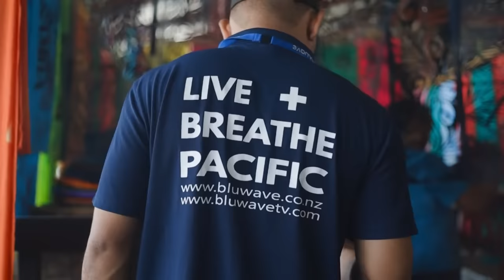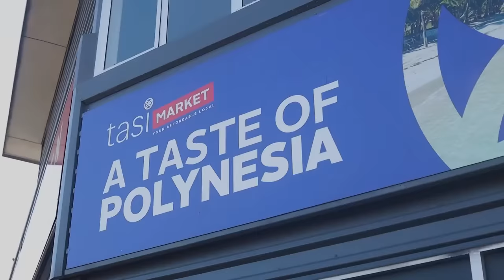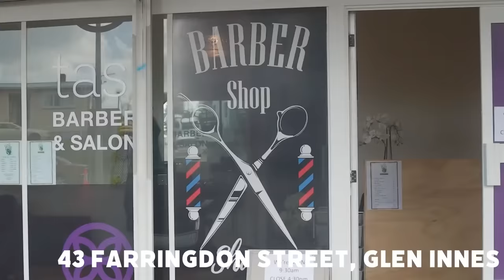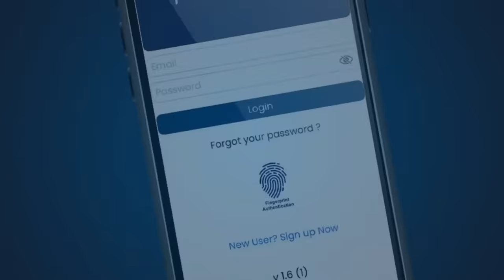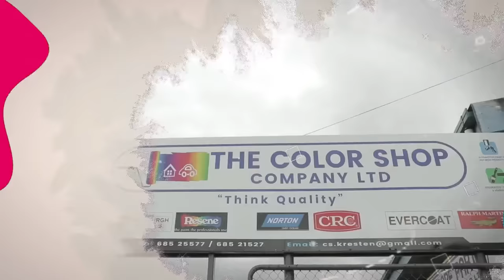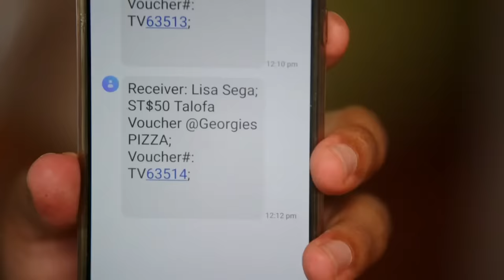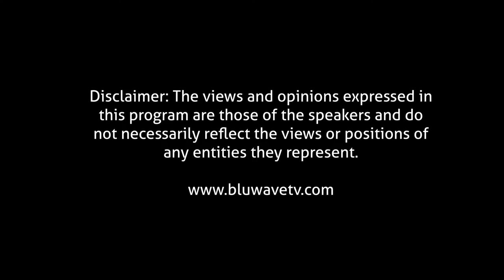TAUTAI A'E Episode 149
Pacific40
ColourShop
Digicel